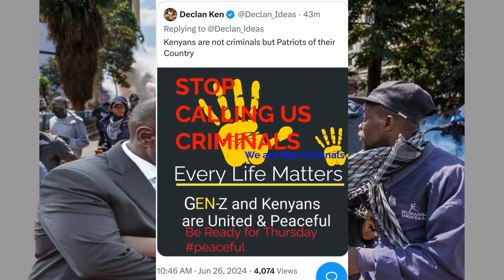TENSION as GEN Z fire WARNING to RUTO ahead of THURSDAY DEMOSTRATIONS in NAIROBI Panic in KENYA